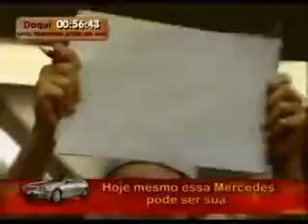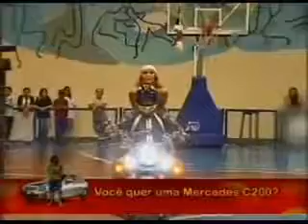Panicats 🆚 Panicats - Prova da Salsicha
PanicatsVSPanicats Dani Bolina, Gabriela Monteiro e Sabrina Sato terão três tentativas de morder a salsicha sobre a moto.

RESULTADO:
Empatado (Não conseguiram morder a Salsicha)
❌❌❌ Dani Bolina
❌❌❌ Gabi Monteiro
❌❌❌ Sabrina Sato